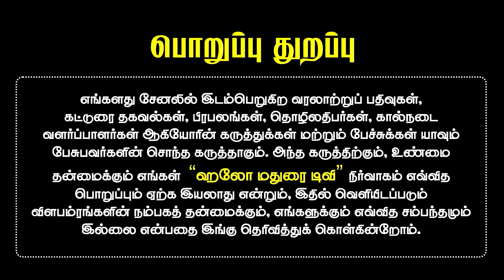அச்சு அசலாக கோவில் மூலஸ்தானம் வரையும் ஓவியர் / 50 ஆண்டுகள் அனுபவம் / தஞ்சாவூர் ஓவியம்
உங்கள் தொழில் சார்ந்த வீடியோக்கள் எடுக்க:   Hello Madurai M.Ramesh  📞 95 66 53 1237. ( Reporter - Whats app )